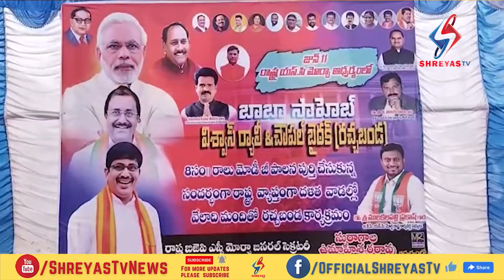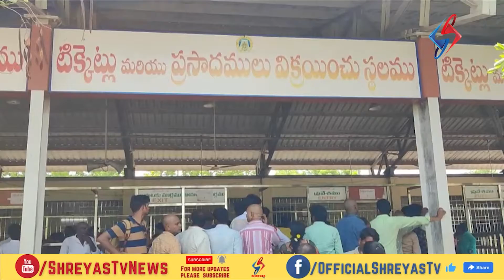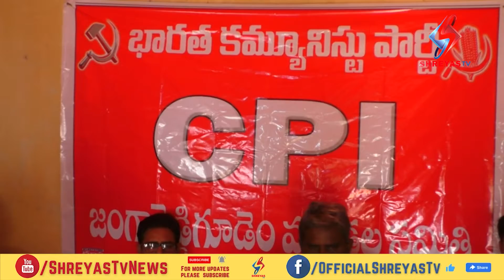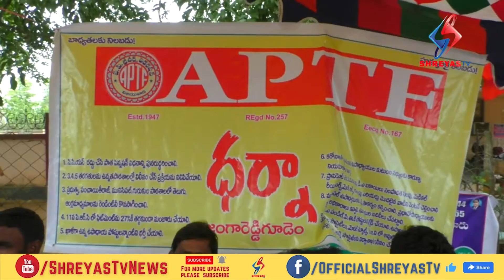Shreyas TV 2nd Bulletin (11th June 2022)